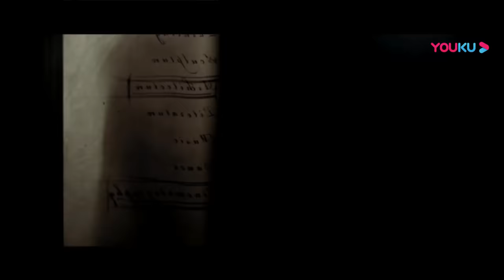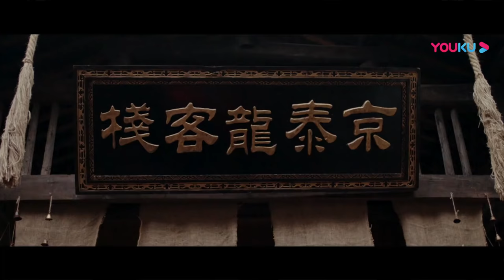MULTISUB【聊斋之极道天师 Ghost Stories of Extreme Taoist】重温倩女幽魂旷世绝恋！ | 于彦凯/罗家英 | 古装/奇幻 | YOUKU MOVIE | 优酷电影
剧情介绍：宁采臣在赶考的过程中，遇到了匪帮六人、姥姥的手下小莺以及一心大师法善两人，匪帮六人为了得到一心大师的宝函一路尾随无果，还在客栈里丢失了性命。一心大师发现小莺是妖，想收服小莺却在宁采臣的阻拦下一次又一次的错过机会，宁采臣一直觉得小莺就是曾经见过的小倩。一路上宁采臣极力的帮助小莺逃脱一心大师。小莺不明白宁采臣为什么要一直帮她。宁采臣来到了兰若寺遇到了燕赤霞，一心和法善也来到了兰若寺，宁采臣看到了匪六满身是伤的在燕赤霞身边，匪六说出了当时的情况。匪六想去找姥姥报仇，宁采臣匪六和一心大师来到了姥姥的洞府，一心和姥姥打了起来，燕赤霞也赶到了。一心大师却不料被姥姥附体，最后在燕赤霞师兄的协助下打败了姥姥。
ENGSUB【聊斋之极道天师 Ghost Stories of Extreme Taoist】重温倩女幽魂旷世绝恋！ | 古装/奇幻 | YOUKU MOVIE | 优酷电影
类型: 爱情 / 奇幻 / 古装
导演: 李晨
主演: 于彦凯 / 韩昕妤 / 于声国 / 罗家英 / 邱俊儒